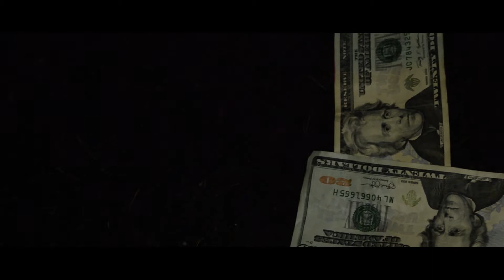MN Marl3y - Smoke Like A Marley (Official Music Video)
MN Marl3y compares his smoking habbits to the likes of Bob Marley Official Music Video Directed By Endlessvisiion

Breathe Eazy Mafia